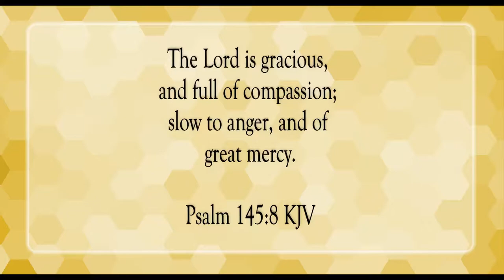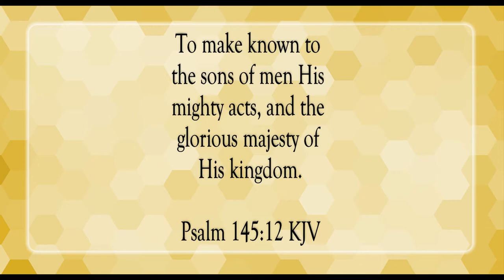Thy Works Shall Praise Thee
Scripture of the Day! Thy works shall praise Thee!